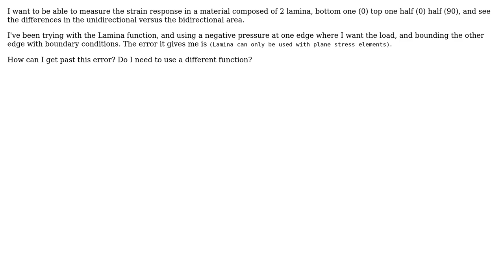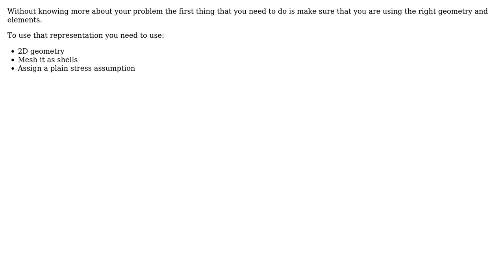How do I model a longitudinal tensile strain in a laminate composite using Abaqus software?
Engineering: How do I model a longitudinal tensile strain in a laminate composite using Abaqus software?

With thanks & praise to God, and with thanks to the many people who have made this project possible! | Content (except music & images) licensed under CC BY-SA | Music | Images & others | With thanks to user Luis Costa user hazzey user agentp user Abel Valdes and the Stack Exchange Network Trademarks are property of their respective owners. You are responsible for your own actions.